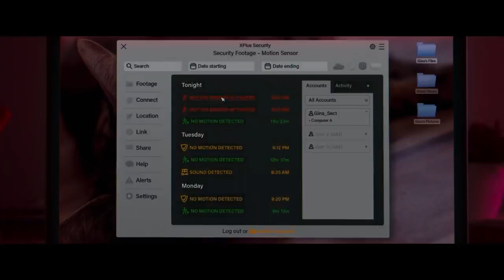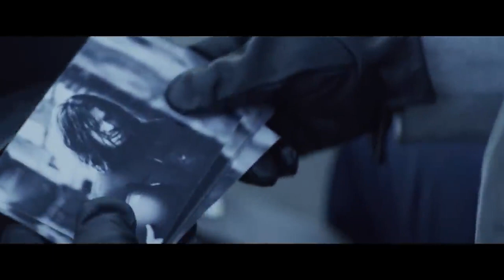Hide and Seek Official Trailer (2021) - Jonathan Rhys Meyers, Joe Pantoliano, Jacinda Barrett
Check out the official Hide and Seek Trailer starring Jonathan Rhys Meyers, Joe Pantoliano, Jacinda Barrett

UK Release Date: November 25, 2021
Starring: Jonathan Rhys Meyers, Joe Pantoliano, Jacinda Barrett
Directed By: Joel David Moore

Synopsis: When a wealthy businessman follows a lead to find his missing brother, he dives headlong into a twisted underworld of squatters and vagrants that threatens to tear apart his family as he struggles to maintain his sanity.